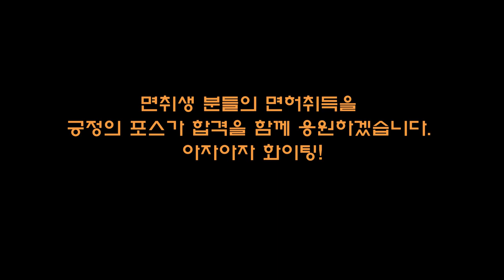멘탈이 무너질때 💗